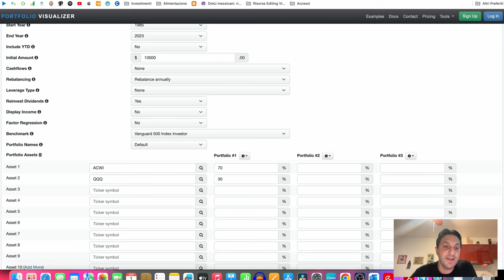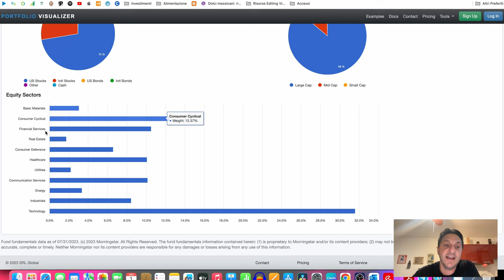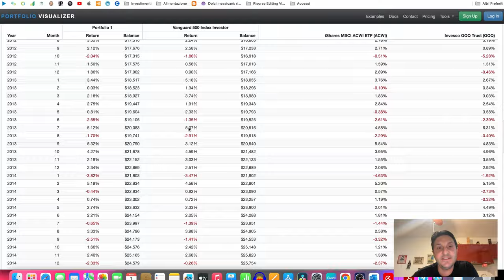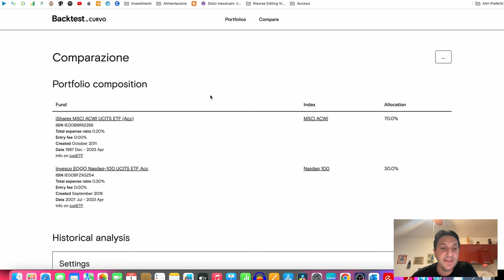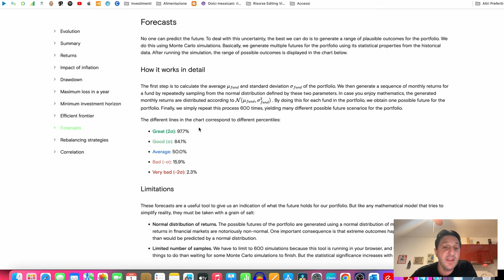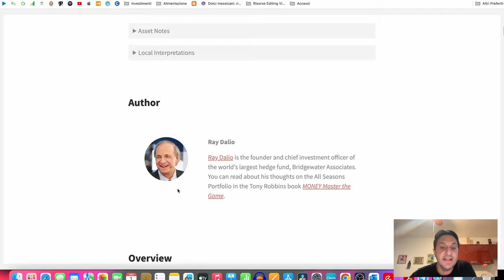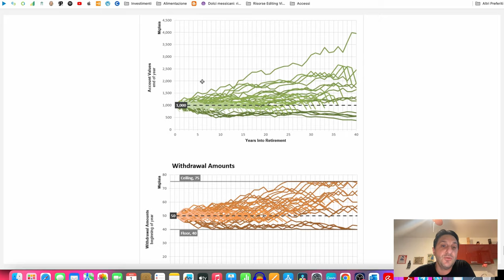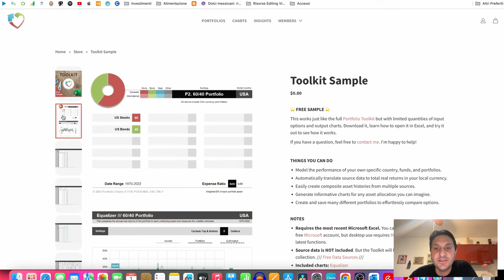MASSIMIZZA i RENDIMENTI - i MIGLIORI tool GRATUITI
I migliori tool gratuiti online, per fare backtesting del tuo portafoglio azionario o di ETF. In questo modo puoi andare a controllare come i tuoi portafogli hanno performato in passato o semplicemente per controllare come potrebbe performare la tua idea di allocazione. Ti presento tre tool piu' uno bonus per i palati piu' raffinati.

✅ EvenFi-Criptalia: EvenFi.com/iorisparmio